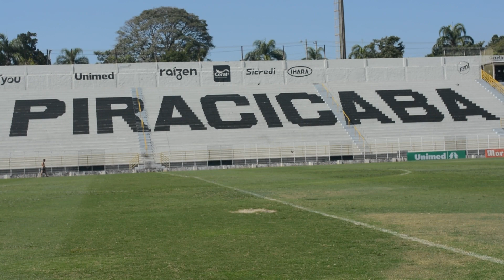DNAXV: 100% de aproveitamento no Paulista sub-20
Com vitórias por 5 a 1 diante do Comercial de Tietê e 1 a 0 diante da Inter de Limeira, o DNAXV está com 100% de aproveitamento no Campeonato Paulista Sub-20 após duas rodadas. Aperte o play e confira um resumo do que rolou até agora.